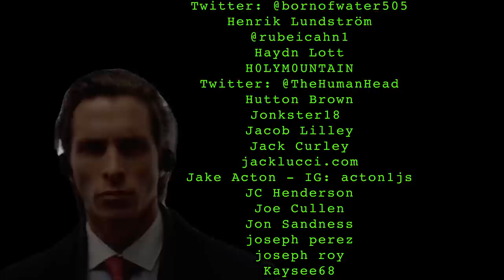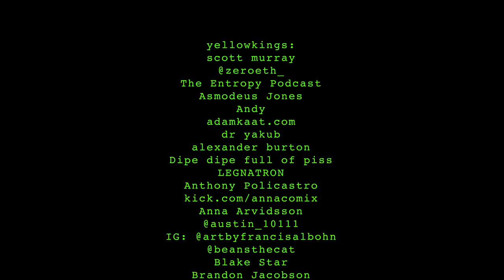Reginald Denny's Grand Slam | 043 lemonparty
0:00 the battle at scholl canyon
0:35 intro
1:43 soyface drink
7:26 koreatown
14:47 the boiling crab treatise
22:33 KBBQ
29:45 dad music
37:49 family deathwish
45:29 ad segment
49:37 antidepressants
57:05 god's forgotten children
1:07:25 everybody hates phil
1:16:11 closing statements